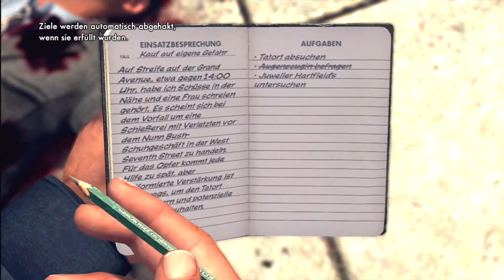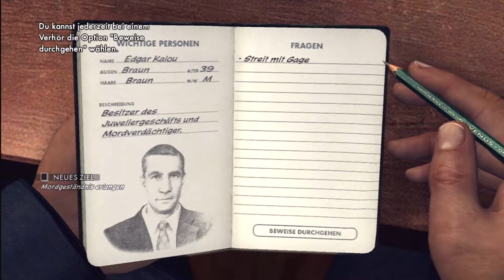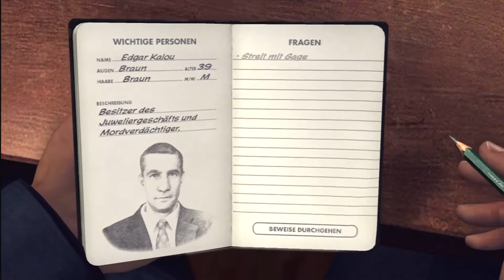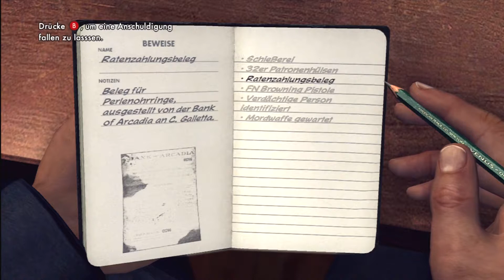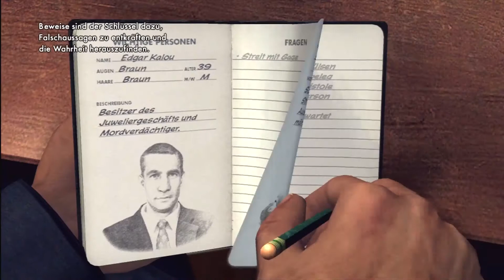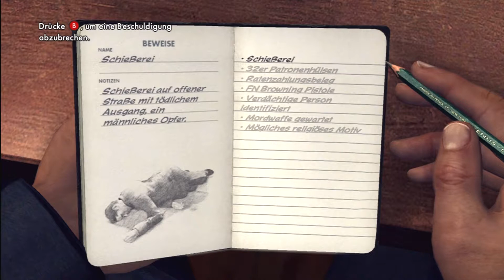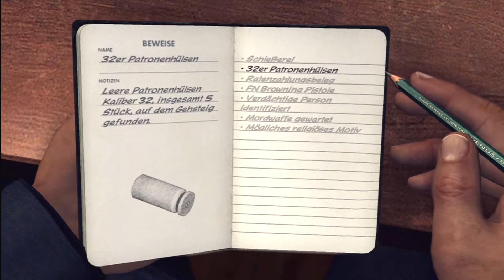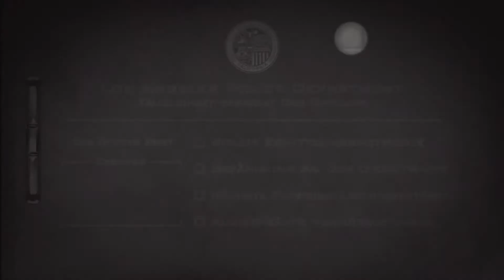L.A. Noire #003 [HD+/Xbox360/Let's Play]- Ich habe mich Verhört